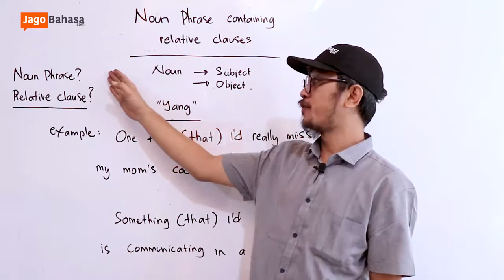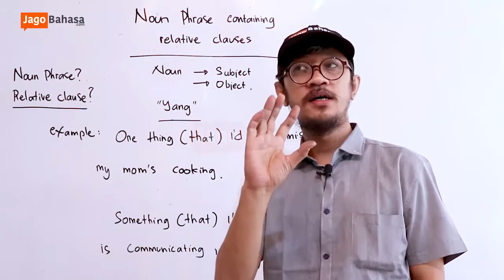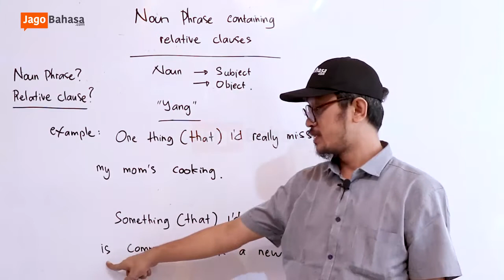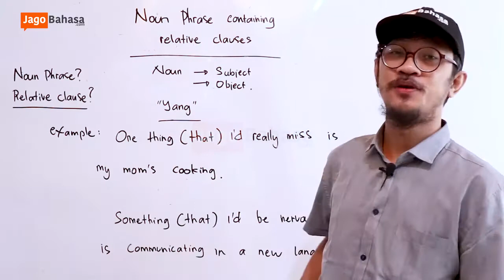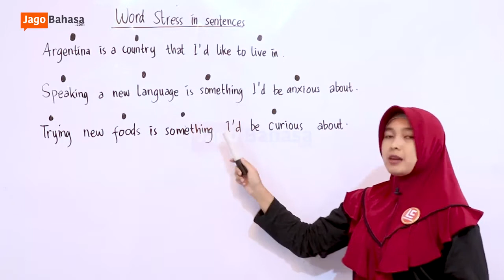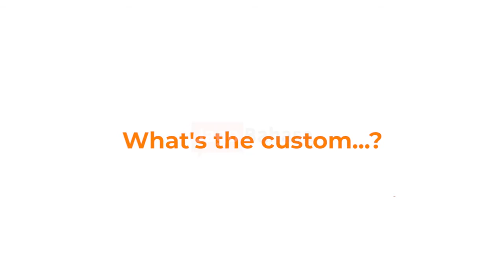The Noun Phrase Containing Relative Clauses